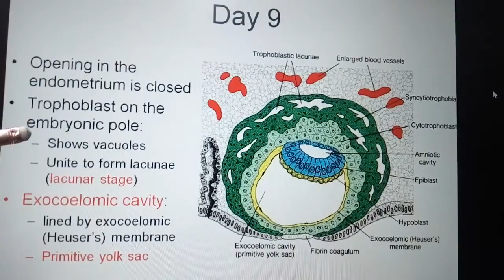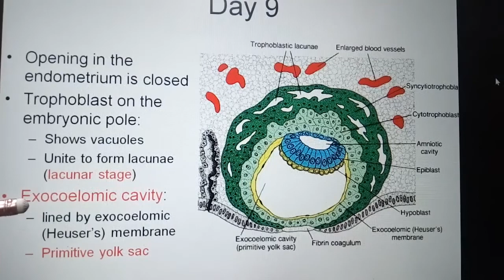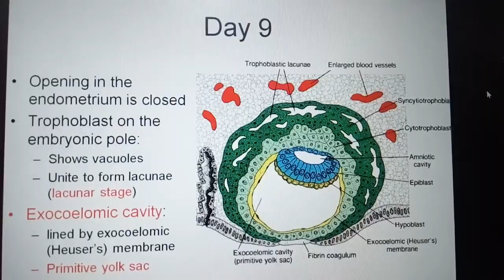اليوم 9 في الجنين